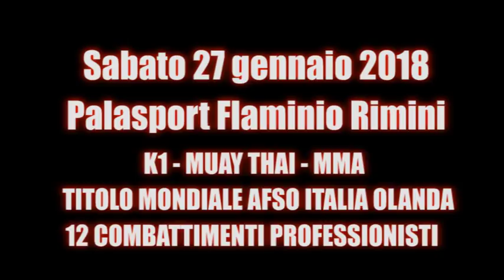King of The Ring 7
palasport Flaminio - Rimini